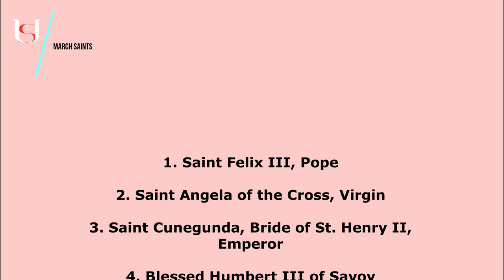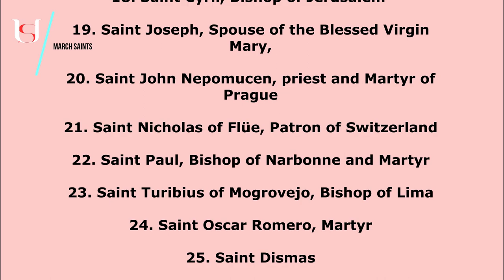Saint Maximilian of Tebessa - March 12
Saint Maximilian of Tebessa.